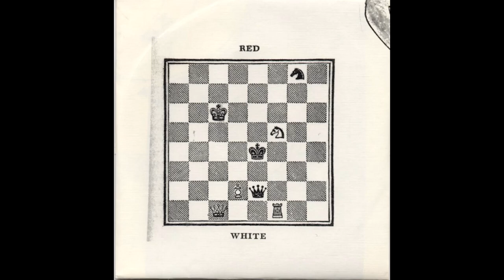Christopher David - Fourteen Windows (self-released, 2019)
A self-released album from Christopher David, recorded and released in 2019.